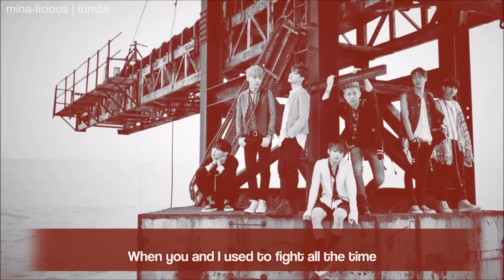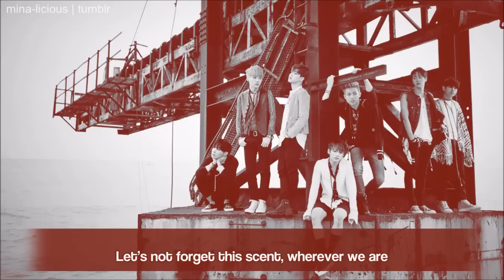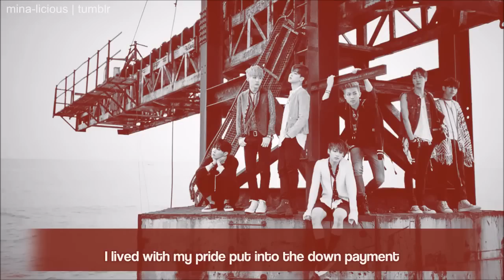[HD] BTS (방탄소년단) - Move (이사) [English Subbed]